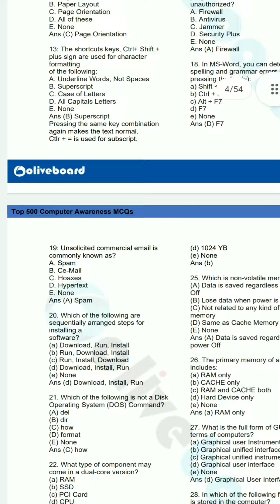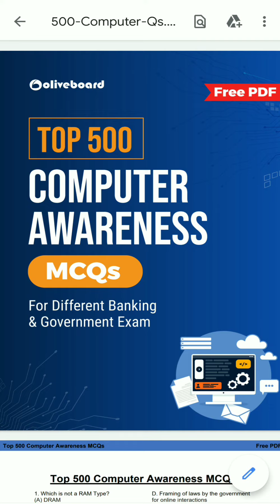For RBI Assistant Mains 2022...Computer awareness 500 MCQ PDF For RBI Assistant Mains 2022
For Revision. Computer awareness 500 MCQ PDF For RBI Assistant Mains 2022

For PDF : Follow Telegram Group
Sunshine study by kalpana

English में Marks नही आ रहे हैं!😥🤔 - How  to score Good marks in English Bank & RBI Assistant 2022 :

Best source for General Awareness & current affairs for All Bank Exam ( SBI, IBPS, RBI, LIC ) 2021

How to prepare Computer Knowledge for IBPS RRB PO/CLERK 2021| Computer Sources pdf for RRB PO/CLERK

Previous year CUT OFF : ( All Exam )

LIC AAO 2021 Notification | LIC AAO 2019 Cut off PRE + Mains + Interview | Update for LIC Candidates